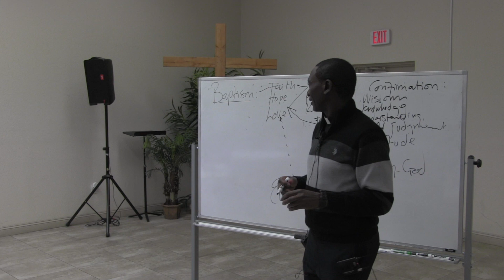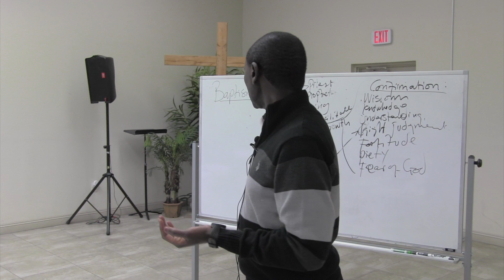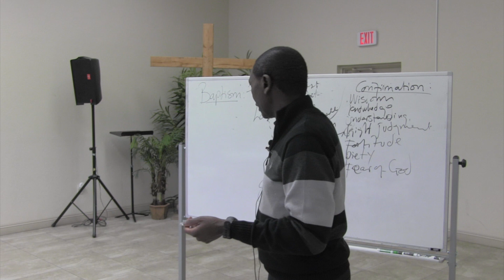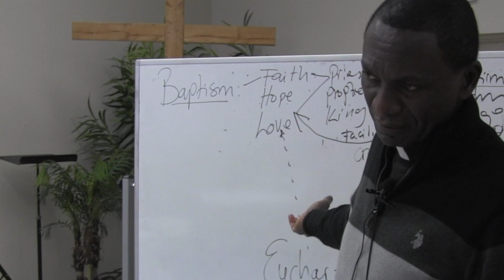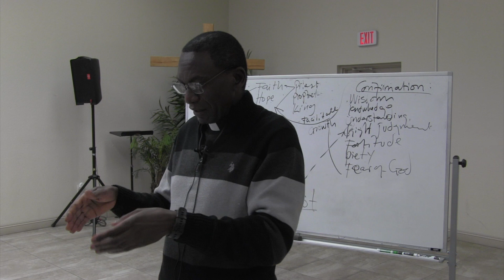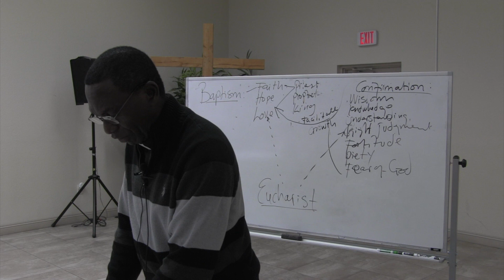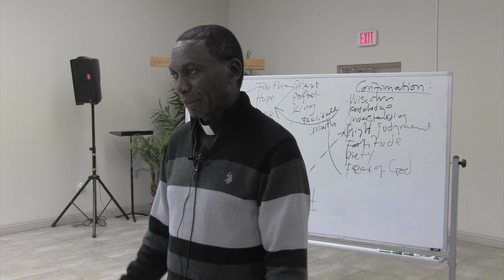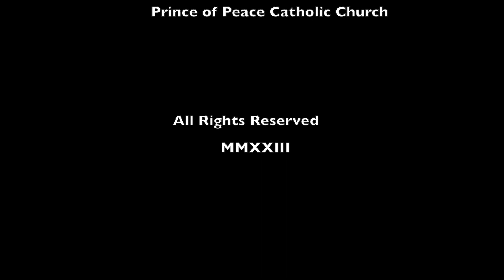The Real Deal: Ecclesiology with Fr Mugagga Lule pt2 3 18 24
The heresies of the church continues with the teaching of how Jesus said "Let the Children come to me", and why it is such a profound teaching that leads ius to why we have Faith Formation (CCD) classes for children.